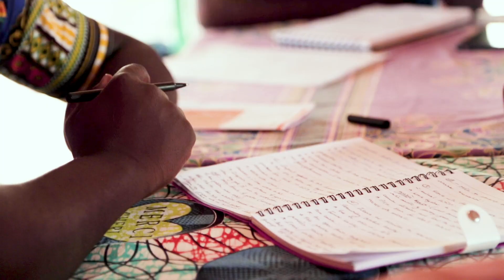FIELD OF HOPE | Who We Are